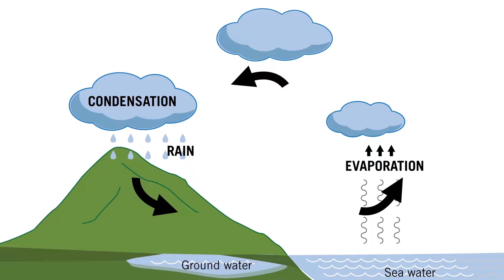Κατασκευή Μετεωρολογική Επιστήμη 4m0257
Πρόκειται για μια κατασκευή με την οποία θα μάθεις που οφείλονται τα διάφορα καιρικά φαινόμενα. Τα πειράματα σε αυτή την συσκευασία θα σε βοηθήσουν καταλάβεις το φαινόμενο του θερμοκηπίου, πως δημιουργούνται τα σύννεφα και πολλά άλλα. Μάθε διασκεδάζοντας! Μια κατασκευή της εταιρείας 4M. Περιέχονται όλα τα υλικά για την κατασκευή καθώς και οδηγίες στα ελληνικά.
Διαστάσεις συσκευασίας 21,5 x 17 x 6 εκατοστά.